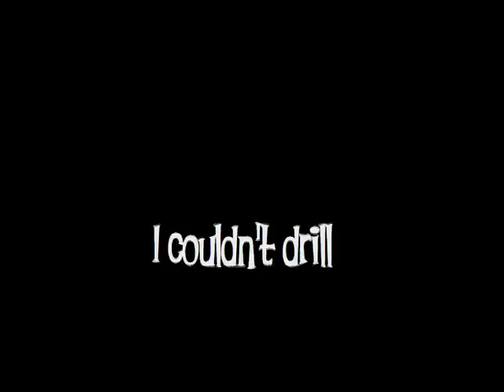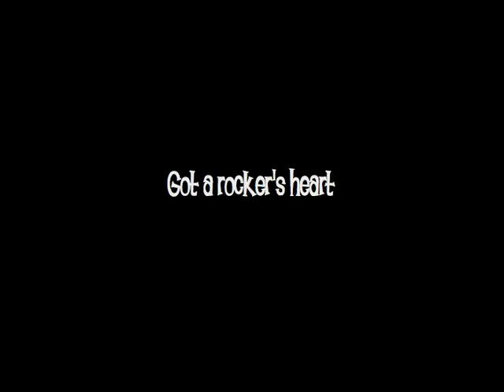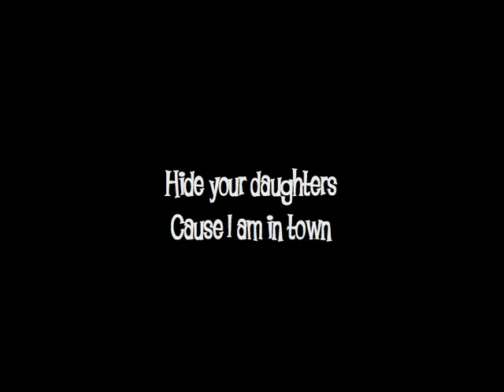Richard Klein "Bigger, Better, Best"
Richard Klein 4 Düsseldorf!
Wir brauchen ihn, Düsseldorf braucht ihn, Europa braucht ihn, die Welt braucht ihn!